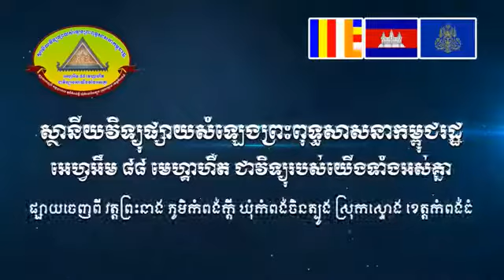ពិធីប្រកាសនីយបត្រ ក្នុងខេត្តសៀមរាបសម្តែដោយៈ ព្រះមហាវិមលធម្ម ពិន សែម សិរីសុវណ្ណោ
ពិធីប្រកាសសនីយបត្រ
ពិធីប្រកាសនីយបត្រ ក្នុងខេត្តសៀមរាប
សម្តែដោយៈ ព្រះមហាវិមលធម្ម ពិន សែម សិរីសុវណ្ណោ ព្រះរាជាគណៈថ្នាក់ទោ គណៈមហានិកាយ ជាឧត្ដមទីប្រឹក្សាគណៈសង្ឃនាយក និង ជាសមាជិកថេរសភាព្រះពុទ្ធសាសនានៃព្រះរាជាណាចក្រកម្ពុជា និង ជាព្រះគ្រូចៅអធិការវត្ដរាជបូណ៌ ក្រុង / ខេត្ដសៀមរាប ។
សូមអធ្យាស្រ័យចំពោះពាក្យថាៈ ប្រកាសនីយបត្រ នេះផងដែលមាននៅលើវិដេអូរដោយខ្ញុំព្រះករុណាសរសេរថា (ប្រកាសសនីយបត្រ) សូមអរគុណ..!